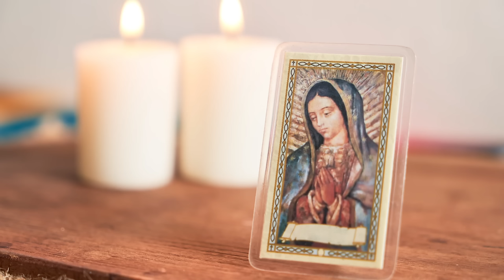Santo Rosario de hoy Viernes 28 de junio 2024, Arquidiócesis de Manizales. Misterios Dolorosos.